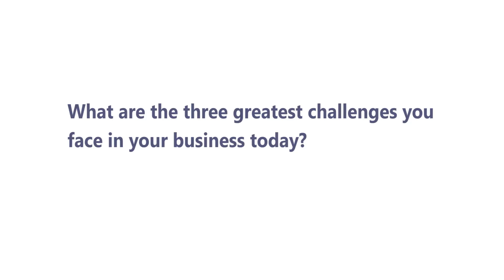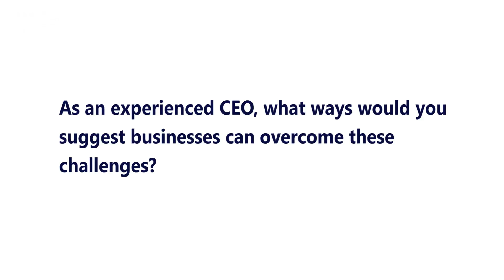LBS Business Insights with Tara Fela-Durotoye, CEO, House of Tara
LBS Business Insights is an interview style video series with leading industry experts from Nigeria and abroad.

This episode features the Chief Executive Officer of House of Tara, Tara Fela-Durotoye, sharing her insights and tips on overcoming challenges in business.